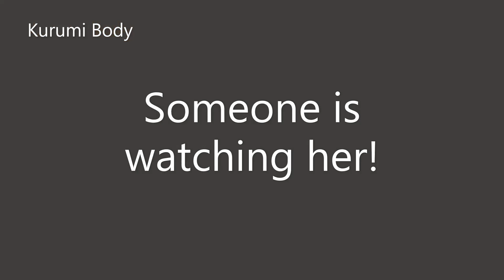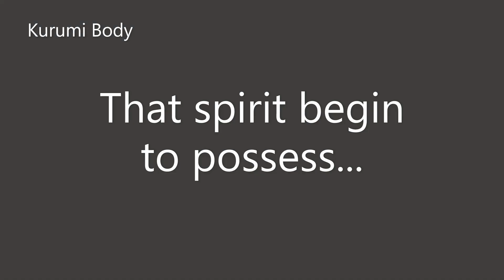Female Possession - Stalker Spirit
Source : Dinikahi Jin Ali - Karma The Series